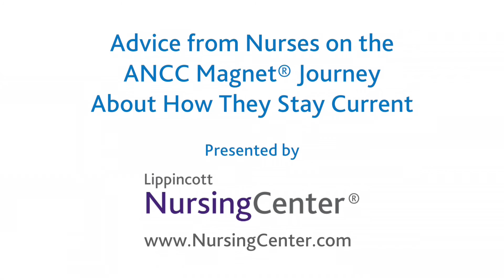Advice from Nurses on the Magnet Journey on How They Stay Current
Nurses attending the 2015 ANCC Magnet(r) Conference share their best advice on keeping up with new research, information and evidence